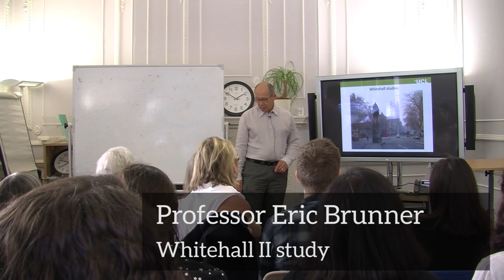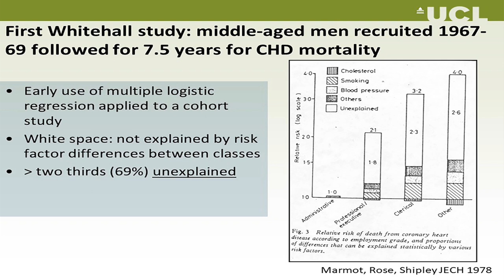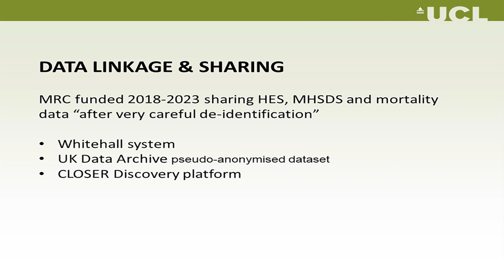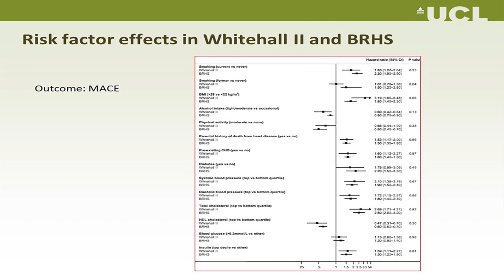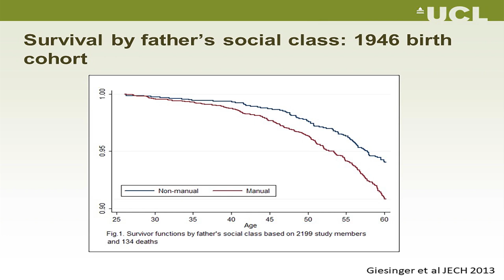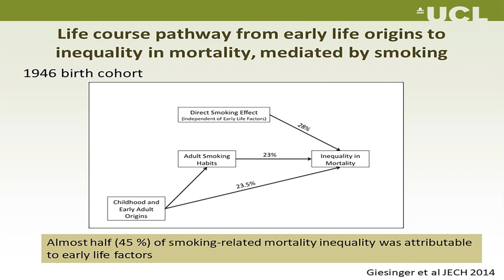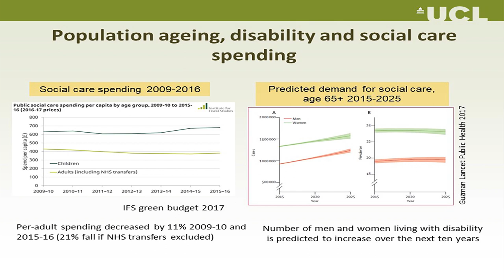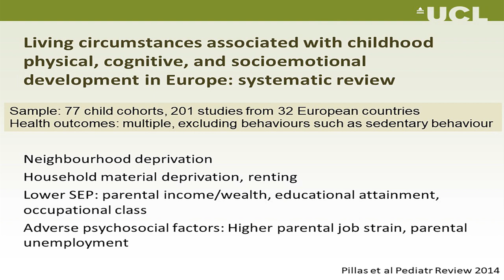CLOSER Seminars: Eric Brunner - Whitehall II study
Health inequalities